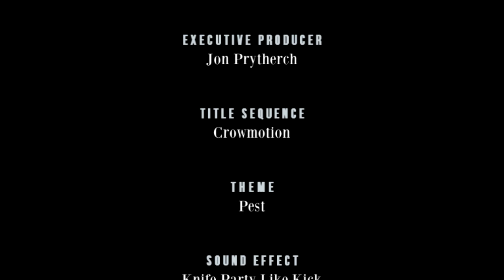Do The Right Thing - RHLSTP #219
Knowing Your Own Dad’s Smell

Richard chats with a therapist and a photographer in the front row before bringing on his triumvirate of guests, Danielle Ward, Michael Legge and Margaret Cabourn-Smith, otherwise known as the Do The Right Thing podcast.

They discuss celebrity snogs and failed celebrity snogs, the attempt to move their podcast to TV, what happens when you meet your dad in a dark room (not photography based), giving birth to the children of Tiny Andrew Collings, why Richard will probably never be a successful actor and a lot about death. Plus some tributes to shared producer Ben and is it better to podcast for free than be a highly paid TV star?

If you want to check out Do The Right Thing podcast you can do so or wherever you get your podcasts.